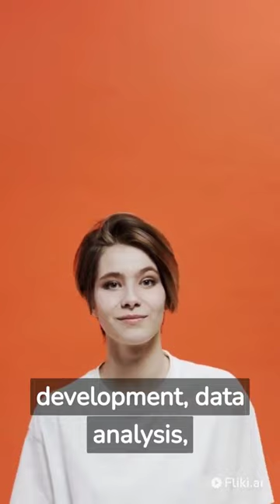Python: Unleashing the Power of Simplicity